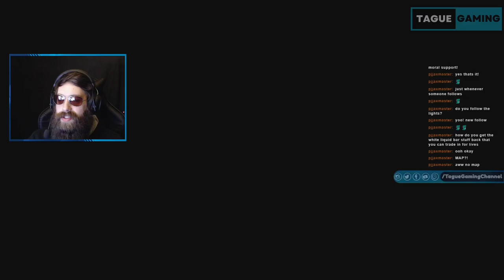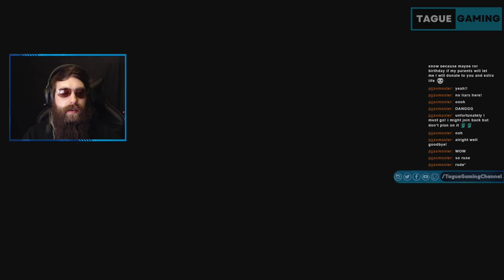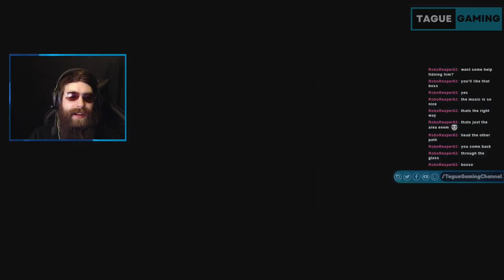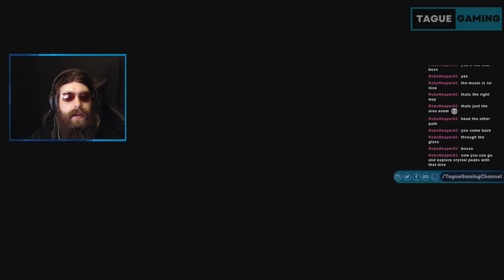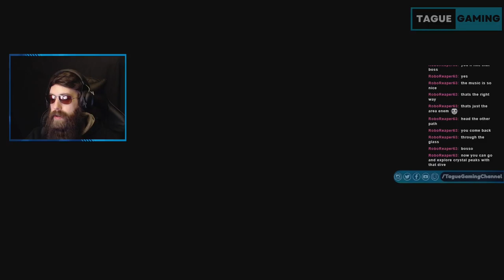Bugs and Blades | Episode 3 | Hollow Knight Expedition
Welcome to the mesmerizing world of Hallownest, where bugs and blades intertwine in a symphony of exploration and combat! Join me as we delve into the depths of this mysterious kingdom, wielding our trusty blade against formidable foes and uncovering the secrets hidden within. From perilous caverns to ancient ruins, every corner of Hallownest holds a new challenge and a new discovery. Embark on an epic journey filled with danger, wonder, and the ever-present thrill of adventure. Are you ready to wield your nail, navigate treacherous landscapes, and uncover the mysteries of Hallownest? Let's dive into the bug-infested depths together and carve our path to glory!